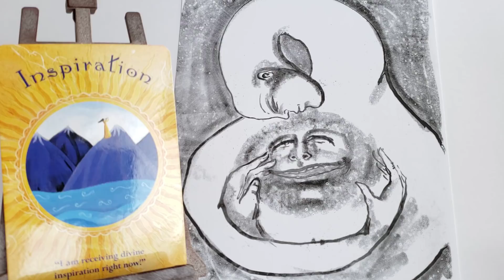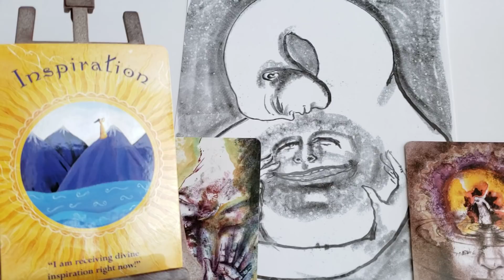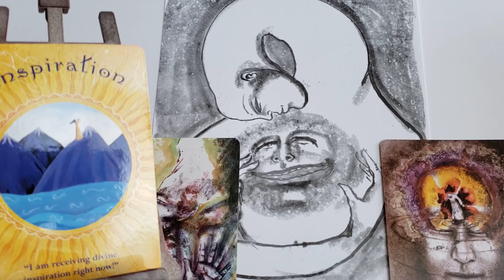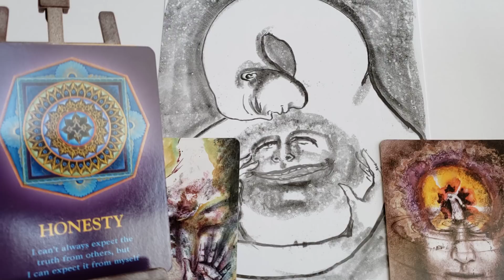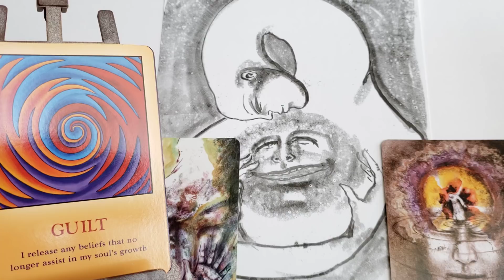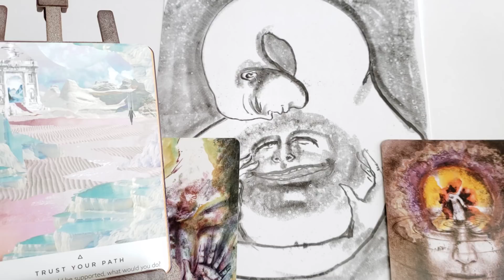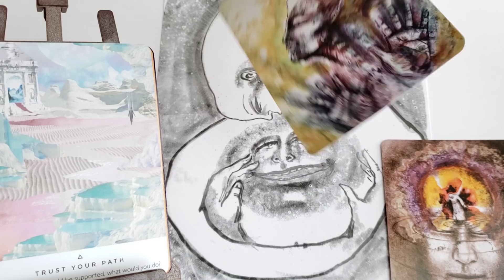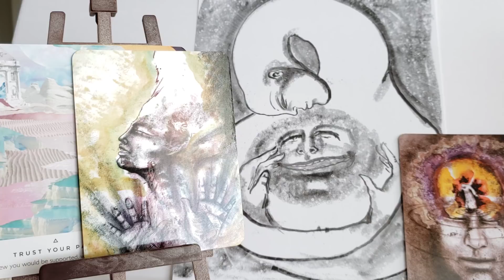19- 25.04.2020: Co Twoja Dusza Chce Bys Wiedzial/a?🙏😇🥰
Moja strona do zamowien moich Uslug pod Moje Uslugi.
Uzdrawianie na Kwiecien 2020- na mojej stronie pod Moje Uslugi.
Czytanie do zakupienia na mojej stronie pod Moje Uslugi
Aby rozwijac sie Spirytualistycznie- proponuje poziom 11:11 i 23:88, tygodniowe Czytania i Wiadomosci z "Mysli przy kawie"- poziom 3:33. Takze codzienne Prognoza Energetyczna z wiadomosciami Anielskimi, na moim prywatnym kanale 11:11
Moja strona, na ktorej sa wszystkie moje uslugi pod MOJE USLUGI.
Tu mozna tez zakupic wszystkie webinaria:
1. Karma: Zrozumienie- Odciecie- Uzdrowienie.
2. Miedzywymiarowe Uzdrawianie i Otrzymywanie Wiadomosci.
3. Porozmawiajmy o Wielowymiarowosci w 3D Rzeczywistosci.
4. Reiki poziom I: Uzdrawiam Siebie!
5. Reiki poziom II: Uzdrawiam Innych!
6. KOLOR Moze Zmienic Twoje Zycie, czyli Uzdrawiamy KOLOREM
Aby zakupic moja ksiazke  “Mysli przy kawie” prosze wejdz na :
Szukasz: Grace Carter/Grazyna Kaczynska “Mysli przy kawie”
Badz Szczesliwa/y! Badz Zdrowa/y! Badz SOBA!!